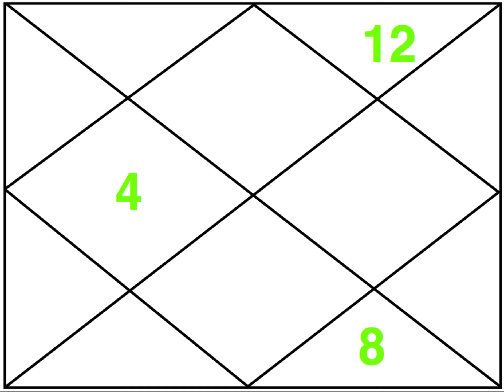Moksha Trikona (4,8,12) Part 2 - Astrology Basics 11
Hello friends, here we discuss regarding the part 2 of the houses of Salvation (Moksha), known as the Moksha Trikona Houses (4,8,12). Facebook - Bhabajeet Kalita